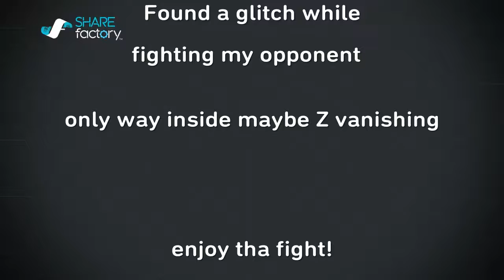I FOUND A GLITCH! CLOSE QUARTERS COMBAT!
Found a glitch for very close quarter fighting, enjoy! If i find more they will be uploaded